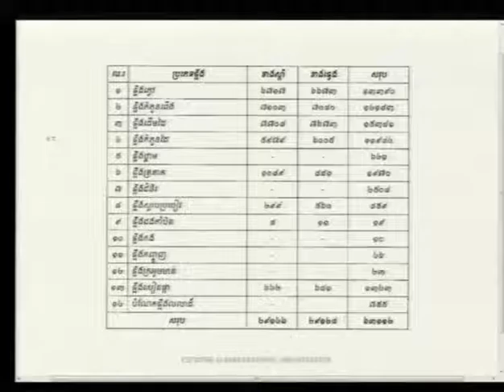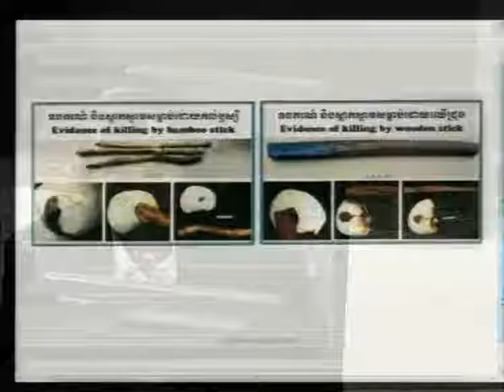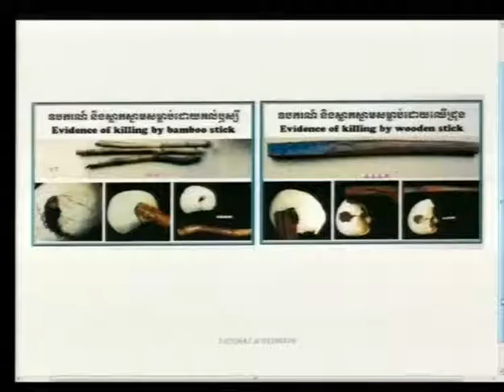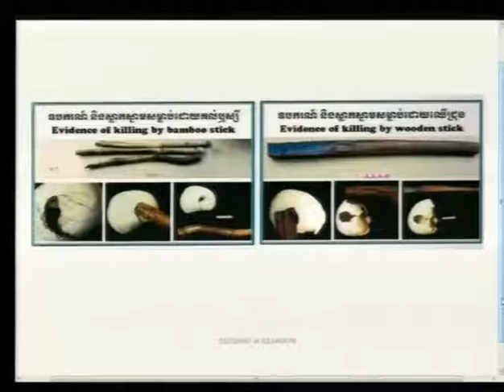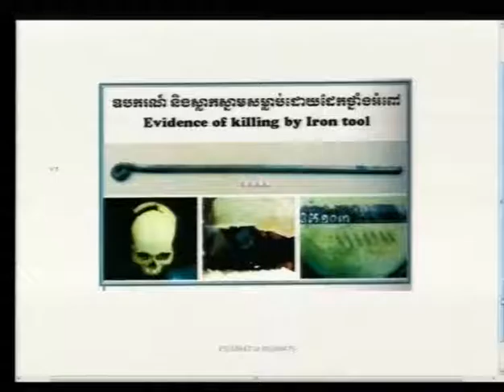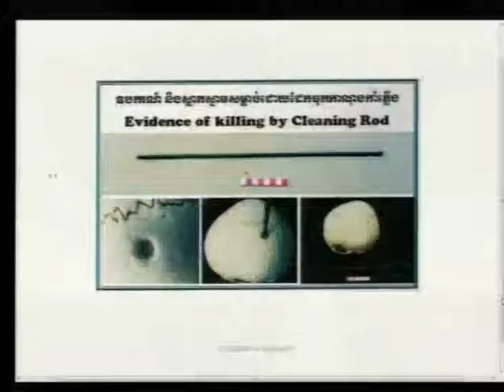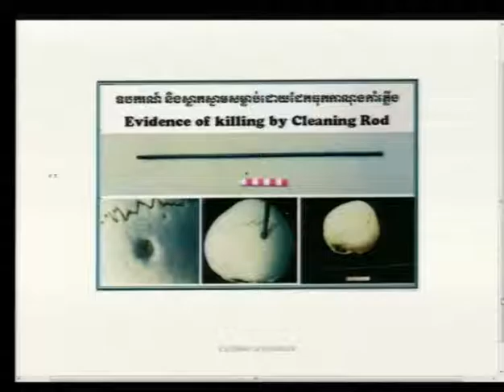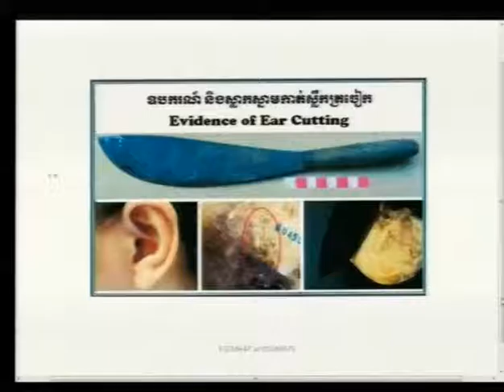Session 4 - 14 December 2016 - Case 002/02 - EN/FR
Hearing of the Expert Witness Mr. VOEUN Vuthy.